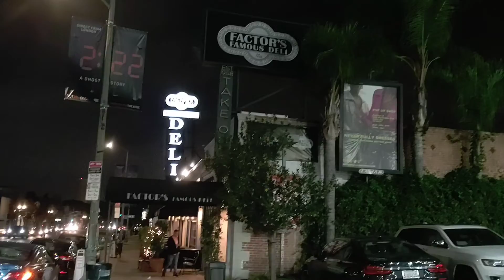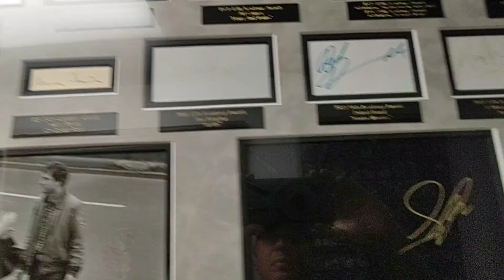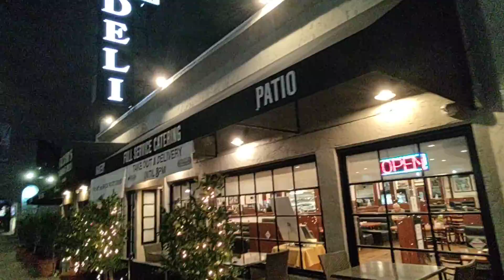Vlog 2022 no.37 Factor's Famous Deli